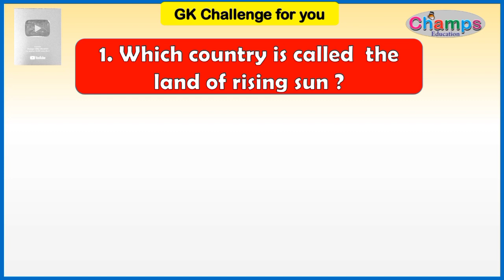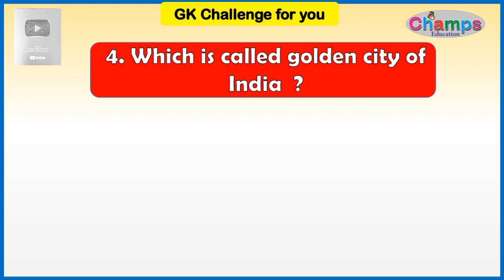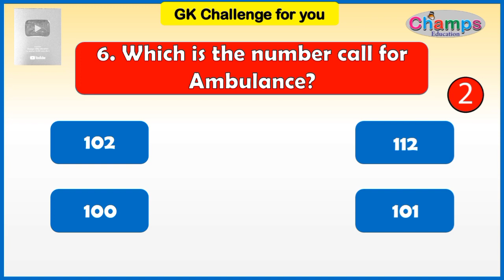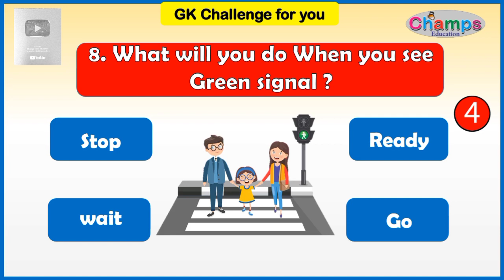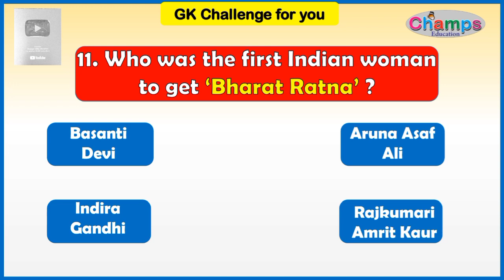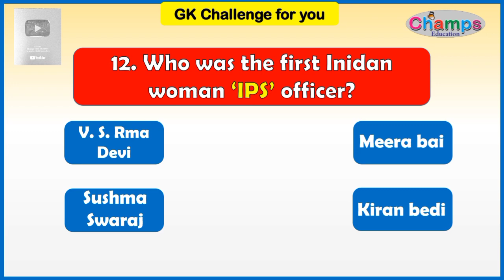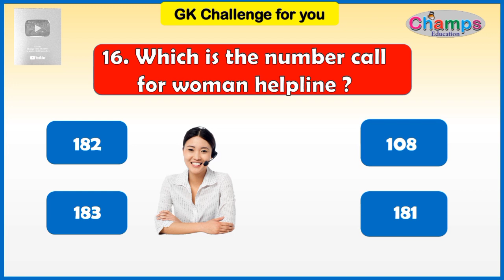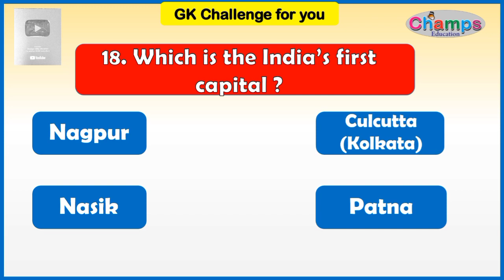GK Questions and answers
This video is specially for kids those are studying in class Nur to 2nd. It's very useful video for your kids for learning GK questions.

Thanks